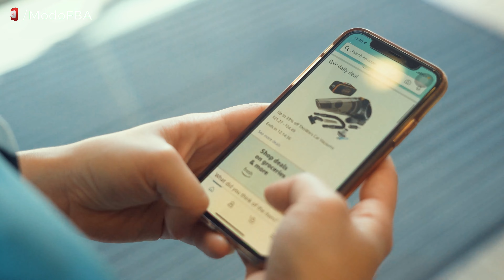¡Cuenta Individual o Profesional! El Error que Puede Costarte MUCHO Dinero en Amazon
¡Bienvenidos a un nuevo episodio de nuestro podcast, "El Error que Puede Costarte MUCHÍSIMO Dinero en Amazon"!

¡Descubre las claves esenciales para elegir entre una Cuenta Individual y una Cuenta Profesional en Amazon! En este video, exploraremos las diferencias fundamentales entre ambos planes y te proporcionaremos información valiosa para tomar la decisión correcta para tu negocio.

Timecodes 👇
0:00 Introducción
0:50 ¿Cuándo Abrir una Cuenta Individual o Profesional?
2:00 Diferencia de Precio
2:55 Acceso a Funciones
3:30 Menor Probabilidad de Ganar el Buy Box
5:00 Acceso a Categorías Restringidas
6:25 Campañas de PPC de Amazon
6:43 Informes y Análisis
7:17 Limitaciones de Uso en Aplicaciones de Terceros

Gana Dinero Mientras Compras Tus Productos para Vender en Amazon con TopCashback.

👉 SellerAmp SAS Prueba Gratis Utiliza el cupón
👉 Aumentas tus ganancias con las Tarjetas de Regalo Descontadas en ArbitrageCard